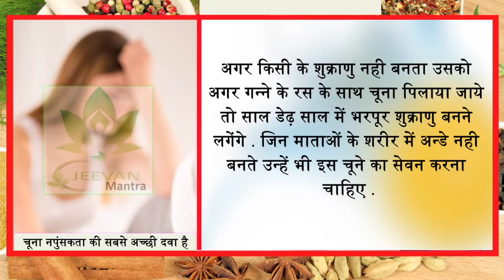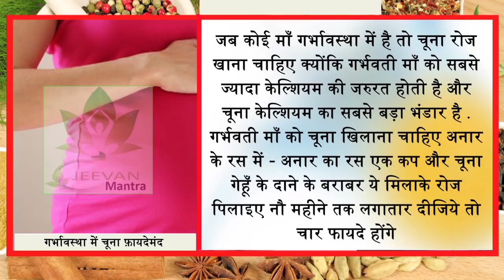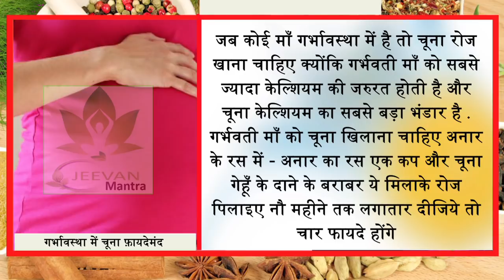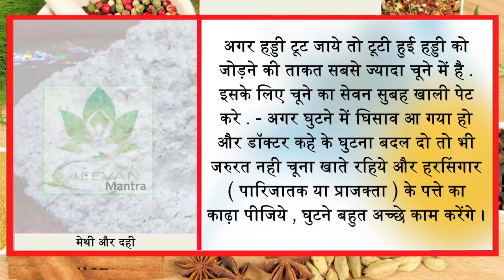गेहूं के दाने जितनी चीज आपके स्पर्म काउंट को अनलिमिटेड बढ़ा देगी || Jeevan Mantra